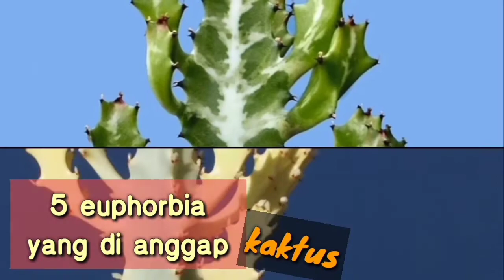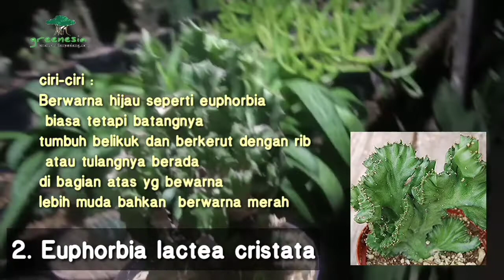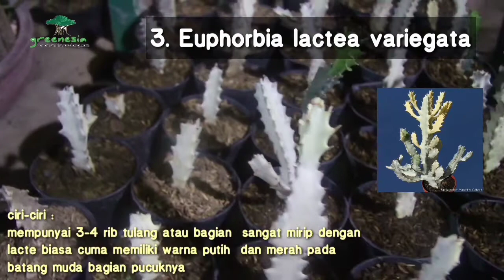5 euphorbia ini sering di anggap kaktus meski bukan kaktus || mengenal kaktus #25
5 Euphorbia ini bukanlah kaktus.
Mungkin tidak ada taksonomi lain yang lebih sering disalah artikan dengan kaktus sejati selain dari Euphorbia.
 Beberapa Euphorbia lebih terlihat seperti kaktus daripada beberapa spesies kaktus.
 Euphorbia dapat ditemukan di seluruh dunia, tetapi kebanyakan berasal dari Afrika.
Jika Anda memotong Euphorbia, ia akan mengeluarkan cairan lengket berwarna putih susu. Cairan ini mengandung lateks. Bunga Euphorbias biasanya adalah kancing kecil yang tidak mencolok tanpa kelopak atau kelopak.
 Banyak Euphorbia juga memiliki duri, membuatnya tampak lebih mirip dengan kaktus.
 Namun, setelah diperiksa lebih dekat, orang dapat dengan mudah melihat bahwa ini bukanlah tulang belakang terpisah yang timbul seperti yang dimiliki oleh kaktus sejati.